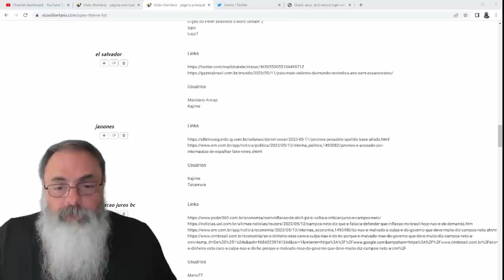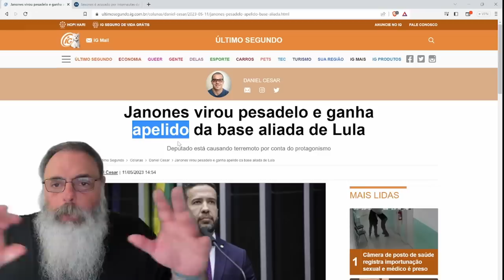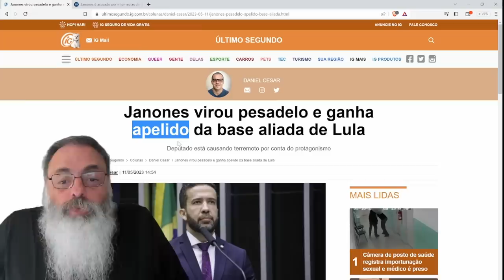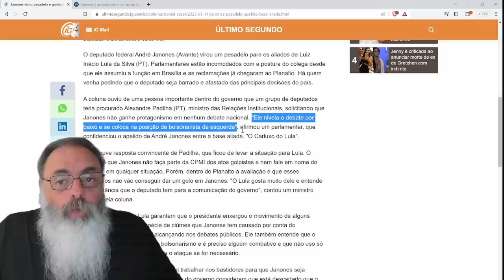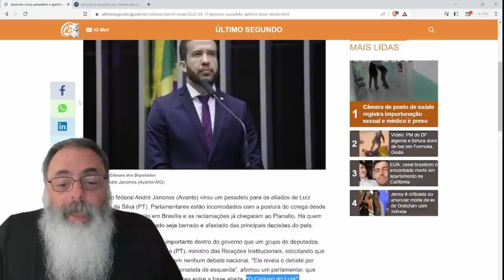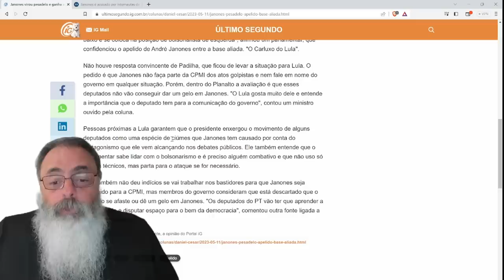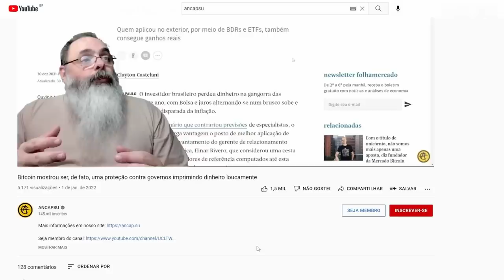BASE ALIADA do GOVERNO e PT chamam JANONES de "CARLUXO da ESQUERDA" com intenção de INSULTAR